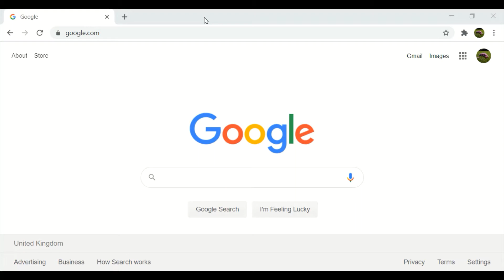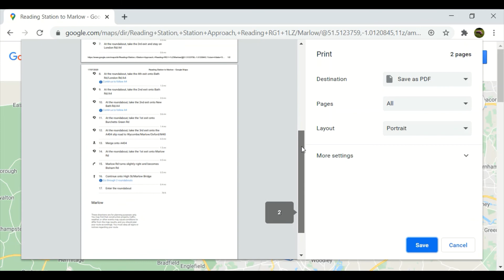How to get a print copy of your directions on Google Maps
This can useful if you don't have a satnav or you want a backup plan in case your satnav didn't work.
To do this on your laptop open maps.google.com
In the search box type your destination, let's say marlow
click on direction
now type your starting point, let's say Reading train station
Now click on details
The print icon will appear.
Now you can send the directions to your phone
Share it or print it.
I want to print the directions so i will click on the print icon
You can print including maps or print text only.
I will select print including maps.
You can now enter a note, let's say Reading to marlow
Then click print.
As you can see the print will include the map and the step by step directions from Reading train station to marlow.
If you have a printer select the printer
You can also save it as a pdf if you don't have a printer.